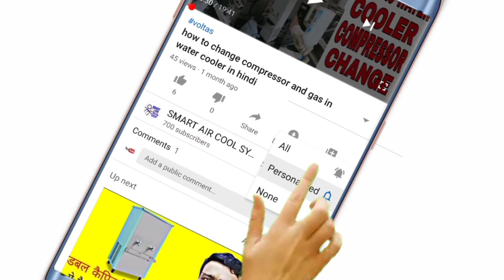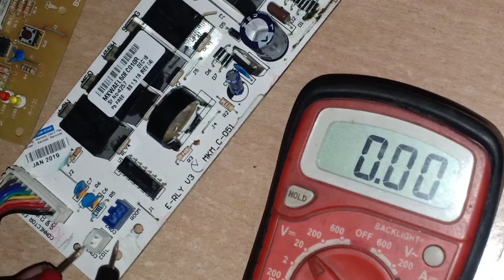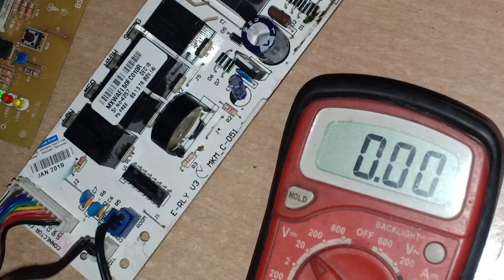ac ka sensor kaise check kiya jata hai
resistance check , repair sansor , hindi , room temperature sansor testing , technology ,
smart Air cool systems
technology, Easy To Check Air Conditioner Temperature Sensor With Cool Water, room temperature sansor testing, urdu, hindi, repair sansor, resistance check, fully4world
Electric locha, Ac sensor, Ac thermister, 10k sensor, 20k sensor, 15k sensor, 5k sensor, How do you fix an aircon sensor?, Where is the air conditioner sensor?, how do check ac sensor, ac sensor resistor, replace ac sensor, how to check ac sensor, ac room sensor, ac coil sensor, how to change ac sensor
split ac temperature sensors testing, ac temperature sensors testing in urdu, how to test split ac temperature sensors, ENGINEER MUHAMMAD NAEEM, AC TEMPERATURE SENSOR FAULTY SYMPTOMS

Amresh11 Tech, air conditioner remote sensor not working, air conditioner temperature sensor, air conditioner sensor, air conditioner sensor problem, ac temperature sensor not working, hitachi ac sensor not working, split ac sensor not working, ac keeps freezing up, air conditioner new technology, ac repairing hindi video, air conditioner price in india